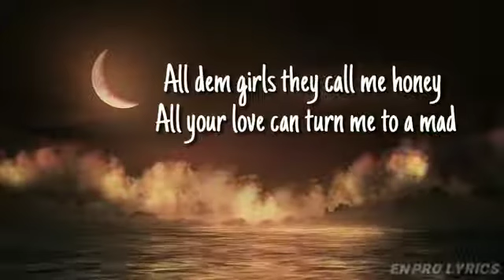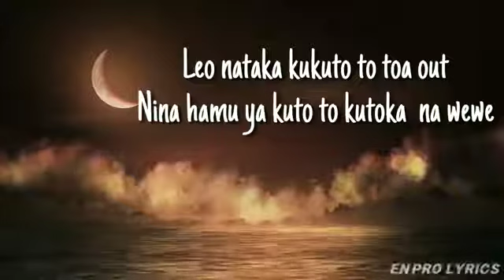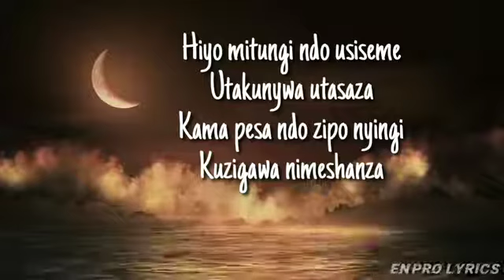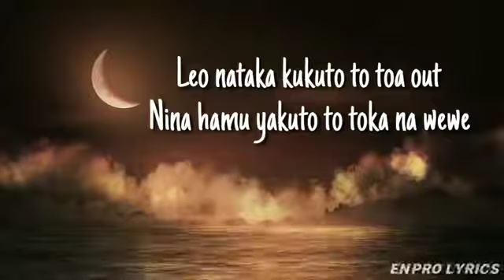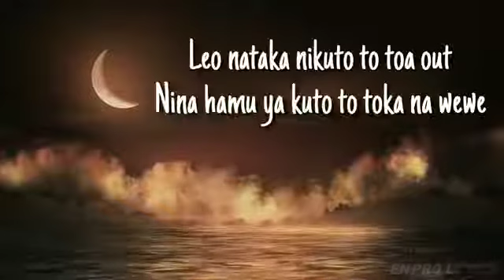Harmonize - Sandakalawe (Official Music Lyrics)